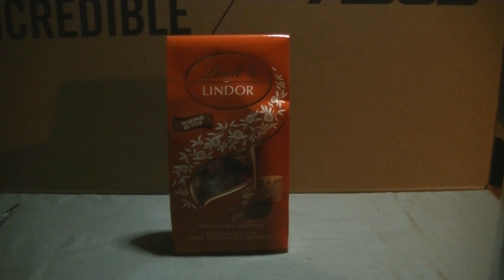LINDT LINDORS Almond Butter Chocolate Truffles - 1st look and Taste Test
Indulge in a delicious chocolate experience with Lindt LINDOR Almond Butter Milk Chocolate Truffles. These delicious LINDOR truffles are perfect for an indulgence anytime, whether you need a moment to yourself or you're sharing with friends and family. Finely crafted with a premium milk chocolate shell, these truffles are filled with an irresistibly smooth, melting almond butter center for the ultimate treat. Individually wrapped milk chocolate truffles are the perfect size to enjoy anytime, anywhere. Lindt LINDOR Chocolate Truffles embody the passion and expert craftsmanship of Lindt Master Chocolatiers for a luscious and rewarding Lindt chocolate experience. Made to Melt You. Anytime. Anywhere.

In addition to Almond Butter Milk Chocolate Truffles, LINDOR Truffles are also available in an array of other irresistible flavors, including Dark Chocolate, White Chocolate, Hazelnut and more.

- 8.5 oz. Bag of Lindt LINDOR Almond Butter Milk Chocolate Truffles
- Crafted with irresistible milk chocolate candy filled with a smooth, melting almond butter center
- Gourmet chocolates are perfect for making any moment special
- Individually wrapped Lindt LINDOR truffles are ideal for enjoying yourself or sharing
- Finest quality chocolate ingredients offer a distinctly smooth, rich taste